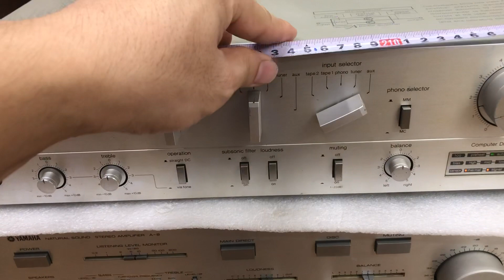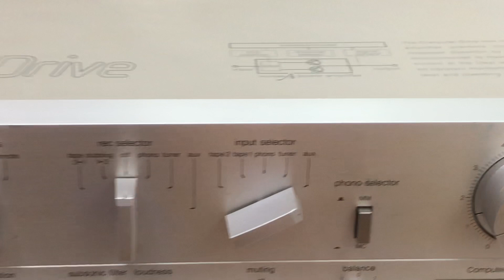Khỏe nên Dã phê thật là phê Technics V7A giá 3,5tr 0941.891.914 tại Minh Audio Hà Đông Hn